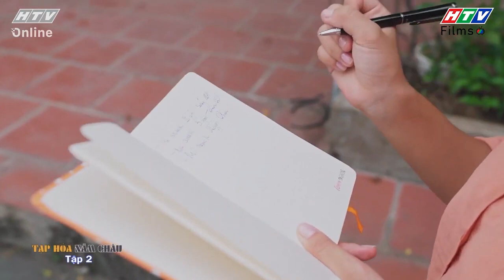Tạp Hóa Năm Châu | Hội FAN GIRL đeo bám Long đẹp trai, Đại Dương hốt bạc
🏠 Không cần phải đi vòng quanh thế giới, chỉ cần đến với tạp hóa Năm Châu của bà Năm Á, khán giả sẽ có thể trải nghiệm 1001 câu chuyện khó đỡ nhất hệ mặt trời. Với bối cảnh chính ở cửa hàng tạp hóa, muôn vàn câu chuyện tại xóm nhỏ ồn ào nằm trong lòng Sài Gòn đã được khắc họa lên một cách sinh động nhất.
Phim đề cao giá trị tinh thần, tình cảm bởi những mâu thuẫn rất đời giữa các thế hệ trong cùng một gia đình. Tất cả sẽ được tái hiện chân thật trong Tạp hóa Năm Châu, để khán giả có những góc nhìn đa chiều về cuộc sống cũng như biết trân trọng những giá trị vô hình xung quanh.
👨‍👩‍👧‍👦 Sống trong gia đình có mẹ là “nữ hoàng lửa”, ba là hội trưởng hội sợ vợ, tại một khu dân cư phức tạp, ba anh em Phi, Mỹ và Đại Dương thường xuyên vướng vào rắc rối từ trên trời rơi xuống khiến họ phải đau đầu giải quyết. Nhưng ngược lại, bộ ba anh em Phi, Mỹ, Đại Dương cũng là nguyên nhân gây ra những tình huống lắm éo le khi họ vướng vào tình yêu.
Giữa tình yêu và tình thân, giữa muôn ngả rẽ cuộc đời, những người sống trong tạp hoá Năm Châu và những người hàng xóm quanh họ sẽ chọn lựa ra sao để có được hạnh phúc trọn vẹn?
👨‍👩‍👧‍👦 Phim có sự tham gia của NSND Thanh Điền (ông Châu), NS Phi Phụng (bà Năm Á), NS Tiểu Bảo Quốc (ông Bình), Ngọc Thuận (Phi), Lê Lộc (Mỹ), Chí Thiện (Hoàng), Bi Max (Đại Dương), Dương Gia Mỹ (Thiên An), Trà Ngọc (Trang), bé Ngân Chi (bé Bối),...

00:00 Anh hai nhận lỗi giúp ba
04:00 Flex tài năng của bạn thân
08:00 Oan gia ngõ hẹp